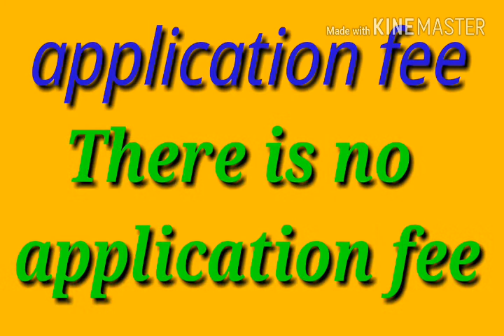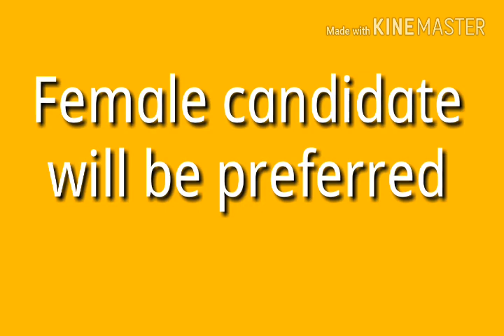Staff nurse vacancy in BHU Varanasi up | Nursing Tips & Tricks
Staff nurse vacancy in BHU

Nursingtips&tricks
Nursing tips and tricks

धन्यवाद!

nursingtips&tricks